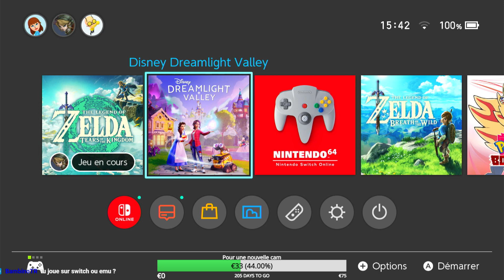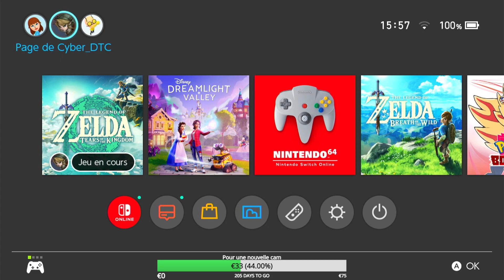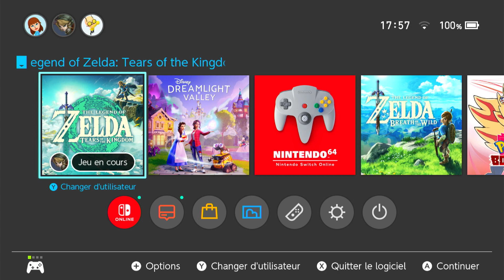Je try le 100%